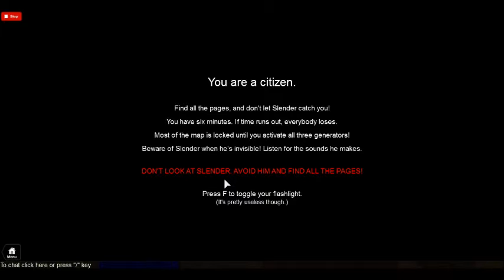Roblox Stop It Slender-CJKrazyKat,Slender,Citezen,SUBSCRIBE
Hi,Back Again. CJKrazyKat Is With Me Today And Playing With Me.